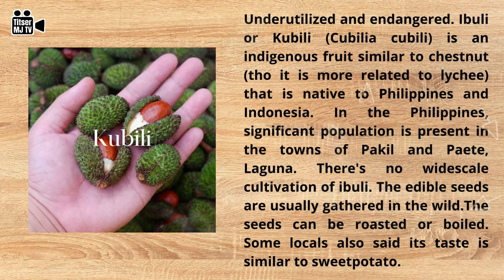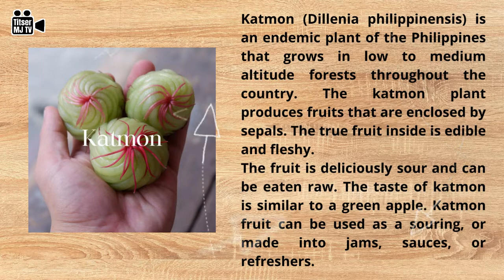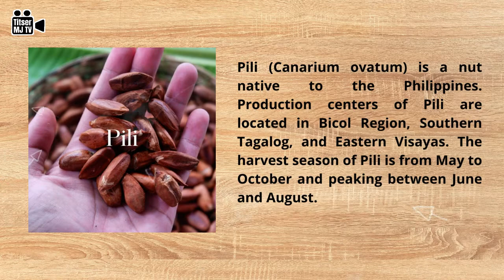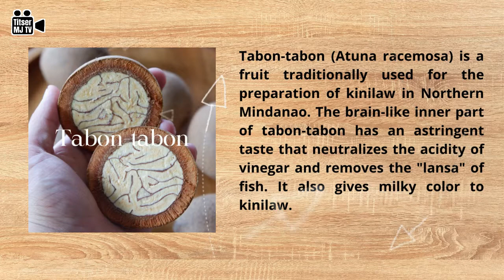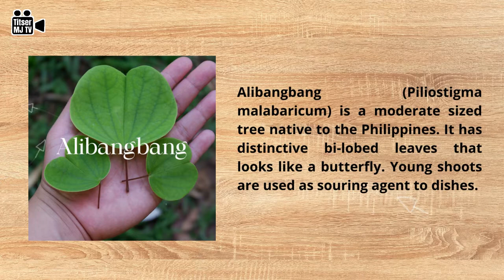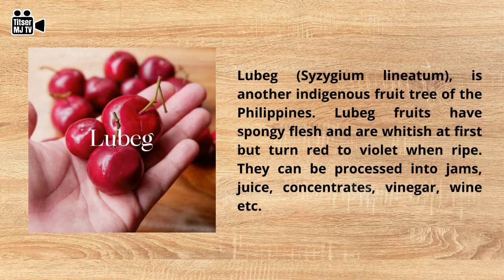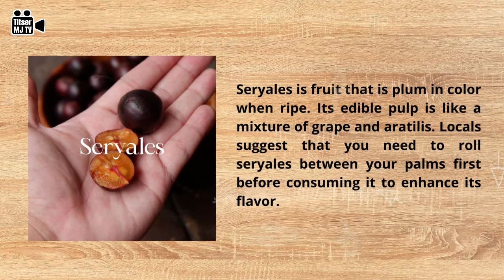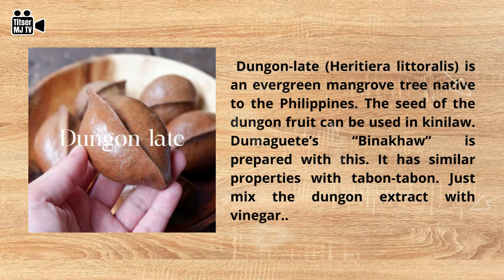Mga Kakaibang Prutas sa Pilipinas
Mga Kakaibang Prutas na Makikita sa Pilipinas
KUBILI - Underutilized and endangered. Ibuli or Kubili (Cubilia cubili) is an indigenous fruit similar to chestnut (tho it is more related to lychee) that is native to Philippines and Indonesia. In the Philippines, significant population is present in the towns of Pakil and Paete, Laguna. There's no widescale cultivation of ibuli. The edible seeds are usually gathered in the wild.The seeds can be roasted or boiled. Some locals also said its taste is similar to sweetpotato.
MABOLO - Mabolo (Diospyros blancoi), also known as Velvet Apple, grows from the Kamagong tree which is native to the Philippines. It has skin covered in a fine, velvety fur which is usually reddish-brown. Its soft and creamy white flesh has delicate taste and aroma comparable to a peach. However, fruits vary greatly – in shape, color, hairiness, and taste. Some people also describe the taste of mabolo as an overripe apple, strawberry-mango yogurt, or even cheese.
KATMON - Katmon (Dillenia philippinensis) is an endemic plant of the Philippines that grows in low to medium altitude forests throughout the country. The katmon plant produces fruits that are enclosed by sepals. The true fruit inside is edible and fleshy.
The fruit is deliciously sour and can be eaten raw. The taste of katmon is similar to a green apple. Katmon fruit can be used as a souring, or made into jams, sauces, or refreshers.

Credits to John Sherwin Felix for his post about this